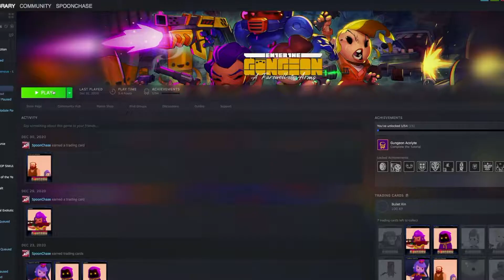Spoon plays Enter the Gungeon.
I’d like to see you try.